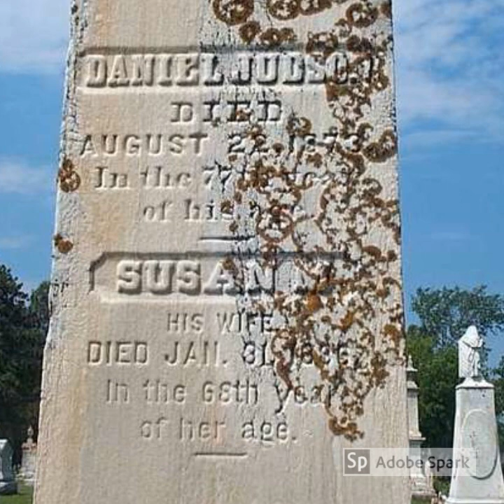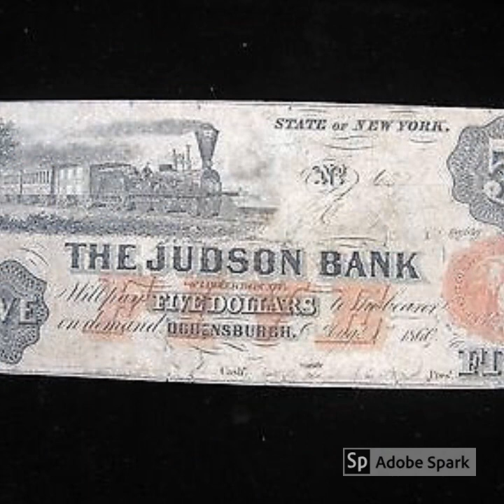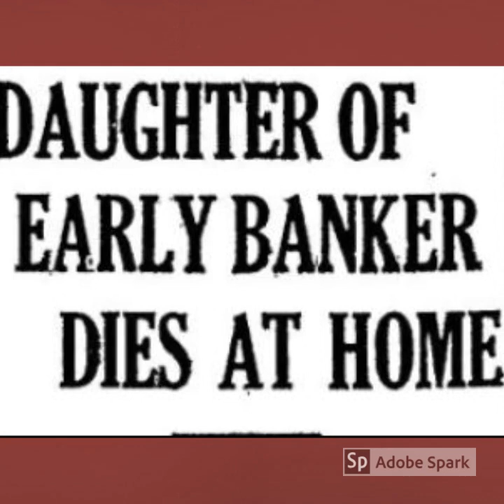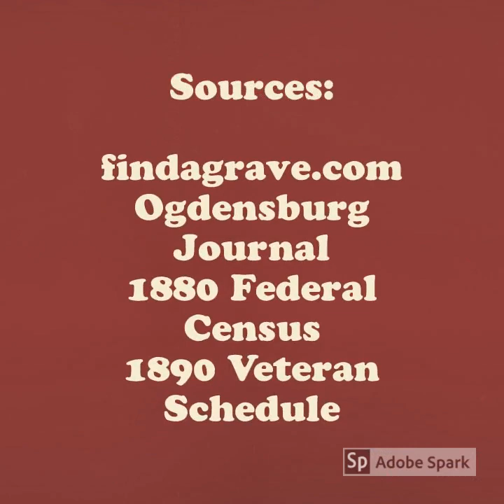Brownlow House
Originally constructed as a Federal Style house in the 1830s, the Brownlow house was renovated in the 1880s to the Queen Anne style home that you see today.